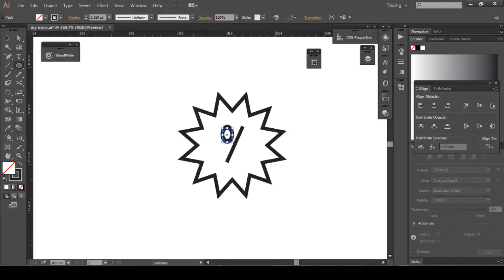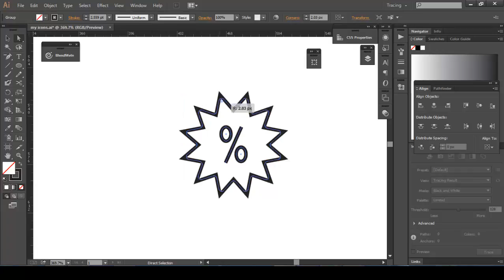10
create icons in illustrator for mobile apps UI